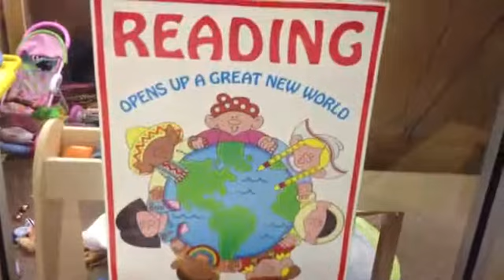Kids R Kids 'East Roswell' Episode 4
This video is part of an informational video series for Kids R Kids schools. In this episode you will get to see how Kids R Kids' instructors develop 'Early Emergent Level Readers' with their reading program.